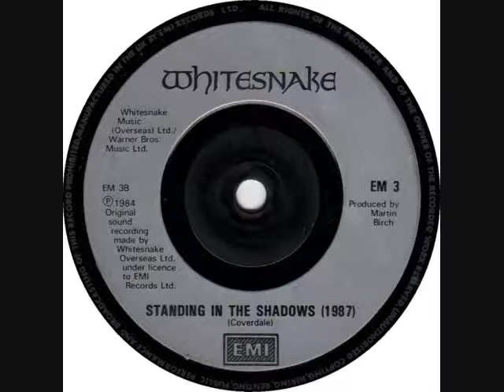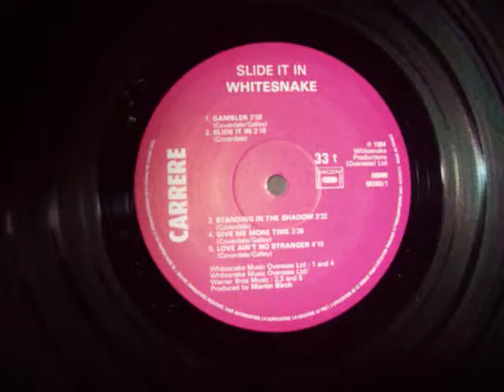Whitesnake - Standing In The Shadow Of Love No.62 Lstwk April 1984 UK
Whitesnake - Standing In The Shadow Of Love (1984 Album Vinyl)*(RadioSpeed) Got to No.62 in the last week of April 1984 in the United Kingdom. Uploaded by former Radio DJ John Magnetron. Most People know this song from their Albums. And Going by the Guinness Book of Hit Single Records and the British Book of Hit Singles, which was compiled from information that was gathered by organizations such as the British Market Research Bureau, the New Music Weekly and Gallup. As well as falling back on the overlay of chart music seen on other Internet sites which reflects chart positions of music in the same periods. These Chart positions should, therefore, be the same as the BBC Chart positions as they were played at the time. But it should be noted that the said ‘book entries’ are found in these uploads and that chart positions from ’The Official Chart Company Internet site’ are not the same reflection although similar.  The importance of the Public Playing the original Vinyl on certain internet sites, are recognized and appreciated in certain professional fields such as Radio, as it helps program organizers check that the tracks that are now used  from Compact Disc, Mp3 Wav and Wma tracks of the same music, are, in fact, the definite article and not re-recordings or the same music played at a different speed. (RadioSpeed) in the UK was not a definite or purposeful difference, but was about 44,43 or 42 R.P.M (Or in this case 33 71/3 unwittingly reduced to reduced to about 32 caused by both, in different Radio Studios, cases of ’loss’ such as, Electrical, and Mechanical, heat resistance and, more so, drag from the Tone Arm. In Cases where a Record Deck had a variable speed, it is possible that the DJ’s made them turn that slightly bit slower so as, more often, over run, ‘News Time’ etc, as you could always fade the record out, but a DJ’s Nightmare is always being left with nothing to say, the minute before the hour. So a song played  now at (RadioSpeed) such as it was unpredictably during, for example, the 1970’s, the equable slower speed from the past, will bring back more memories than any old nostalgic tune that has somehow, now, speeded up. Of Course, The re-productive qualities of 45's ( and in this case 33) through these sites are not good enough for professional use!
 Hits from the American Continent that were not released in the UK are not seen. At the point where I include this marker, I have arrived in January 1980. Friend Requests will be accepted, bogus or real. Better than having a follow button on Facebook. The Uploading of Consecutive UK Top 40 Chart Hits is likely to continue. If you also upload Records, you are likely to find one of your own Videos shared